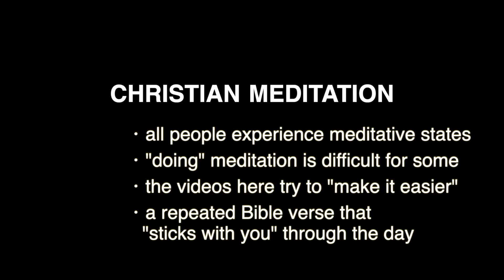About Christian Meditation 2 - Naturally Meditative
This is part two of a short introductory series about Christian Meditation;
- what the Bible says about it,
- what it is,
- how I practice it,
- tips to get your started.

Meditative states are a natural part of our human experience. In Christian Meditation we leverage that to focus on God's Word; to give our mind-space over to God so that the Holy Spirit can be at work in our waking consciousness throughout the day.
But not all people find this easy to do; it feels unnatural or strange or that "I'm just wasting time naval-gazing!". That's where these videos seek to "make it easy" for Christians of all ages to make Christian Meditation part of their day - choose a video and just press play!